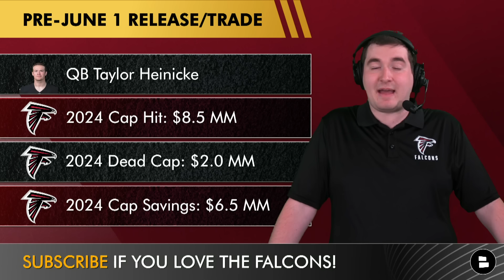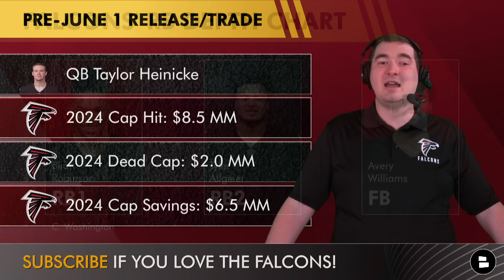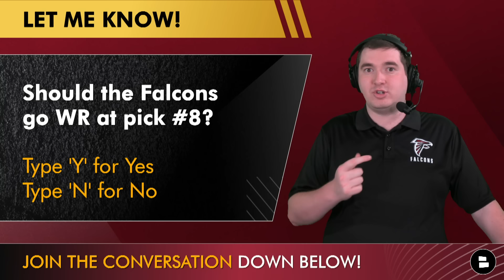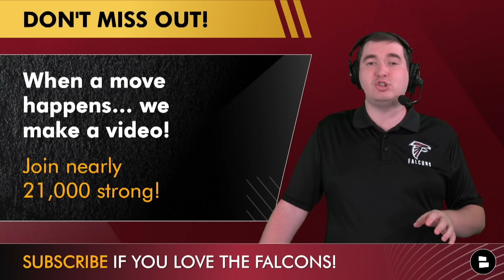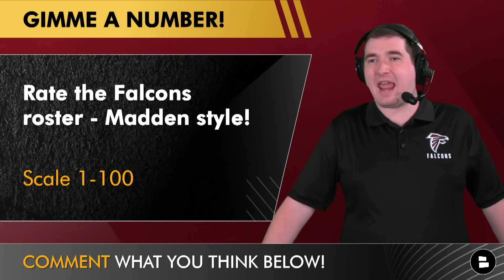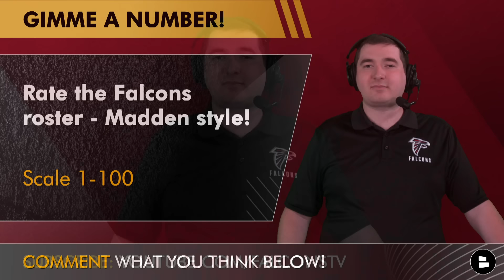Atlanta Falcons Depth Charts UPDATED After 2024 NFL Free Agency & Before The NFL Draft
Falcons Today host Matthew Peterson breaks down the updated Atlanta Falcons depth charts. After adding WRs Darnell Mooney and Rondale Moore from the Chicago Bears and Arizona Cardinals, should the Falcons add to their WR depth chart during the 2024 NFL Draft. Will Zach Harrison be the X-factor on the Falcons’ defense? Is Clark Phillip III ready to be the second CB ahead of the 2024-25 NFL season? Peterson breaks down all of the latest Falcons news and rumors.

Stay in the loop with the Atlanta Falcons on Falcons Today by Chat Sports.

Drake London, Darnell Mooney & Rondale Moore’s 2023 stats:
- London - 69 receptions, 905 receiving yards, 2 receiving touchdowns, 13.1 yards per catch
- Mooney - 31 receptions, 414 receiving yards, 1 receiving touchdown, 13.4 yards per catch
- Moore - 28 receptions, 352 receiving yards, 1 receiving touchdown, 8.8 yards per catch

Kyle Pitts’ career stats:
2023: 53 receptions, 667 receiving yards, 3 receiving touchdowns, 12.6 yards per catch
2022: 28 receptions, 356 receiving yards, 2 receiving touchdowns, 12.7 yards per catch
2021: 68 receptions, 1,026 receiving yards, 1 receiving touchdown, 15.1 yards per catch

Catch more of our Falcons Today YouTube content by watching these videos:
- Falcons Trade Rumors For Haason Reddick Are HEATING UP! ESPN Lists Atlanta As A Trade Destination

LIKE this video to show your support of the Atlanta Falcons!

Richie Grant’s 2023 stats:
3 tackles for a loss
3.0 sacks
1 interception
6 pass break-ups

Tell your Falcons friends about the channel! Share the link to this video!

For the latest Falcons news, rumors & live updates, follow Falcons Today

REAL ONE? If so, get in the comments & answer these Falcons questions:
- Should the Falcons go WR at pick #8? Type ‘Y’ for Yes or ‘N’ for No
- Rank the Falcons roster! Scale 1-100

Falcons news & rumors from ESPN, The Falcoholic & more on our

Dirty Birds, be the 1st to know when we drop a Falcons YouTube video,
by TURNING ON YOUR NOTIFICATIONS! 🔔